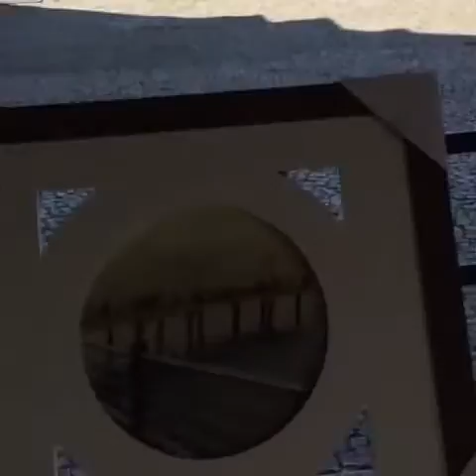12.6.2016 Dia de Portugal em Santos - Transmitido ao vivo via Facebook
Dia de Portugal comemorado em Santos, SP